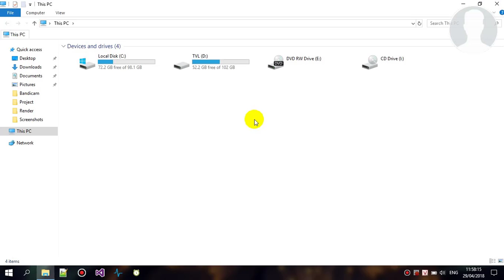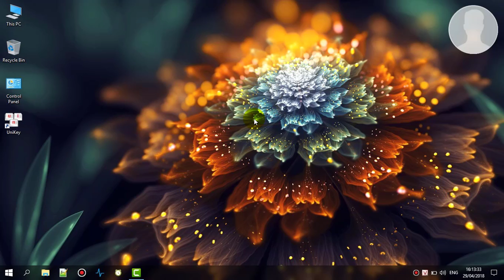5 phím tắt đơn giản nhưng vô cùng có ích (P1)